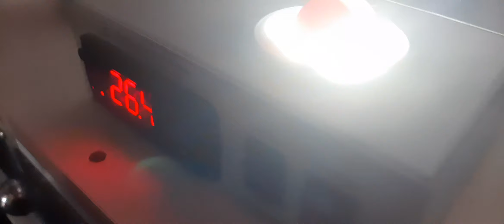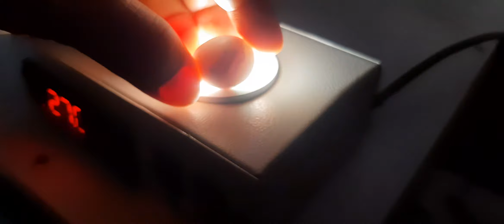Como minhas calopsitas furaram o ovo ?